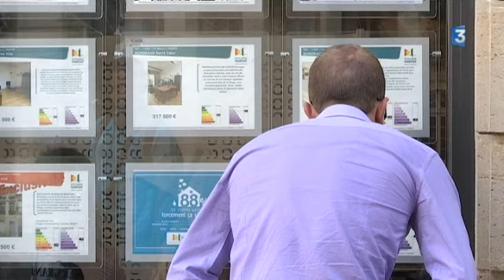Les parisiens s installent à Bordeaux